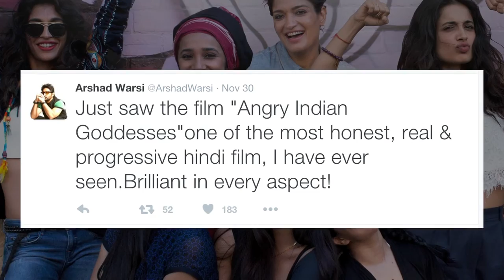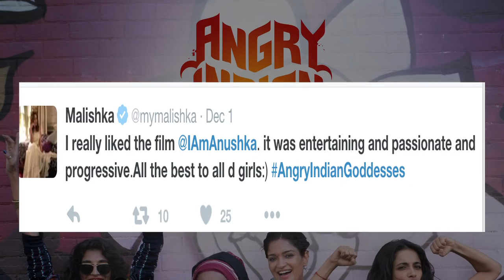Angry Indian Goddesses | Movie Review | Celebs Reaction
Pan Nalin’s film "Angry Indian Goddesses", which bagged an Audience Choice Award at the Rome Film Festival, has been released in India after much delay. Let's see how our B-town celebs reacted after watching the movie on big screen.